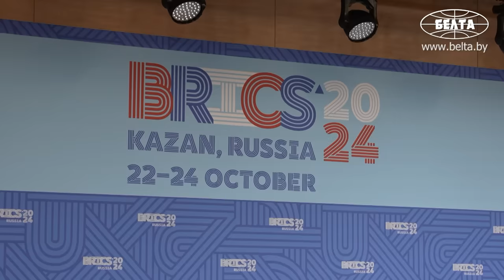Лукашенко, Путин, Си Цзиньпин, Токаев, Пашинян, Алиев, Рахмон, Эрдоган в Казани! // БРИКС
Президент Беларуси Александр Лукашенко в Казани 24 октября прибыл на саммит БРИКС в формате "аутрич/плюс".